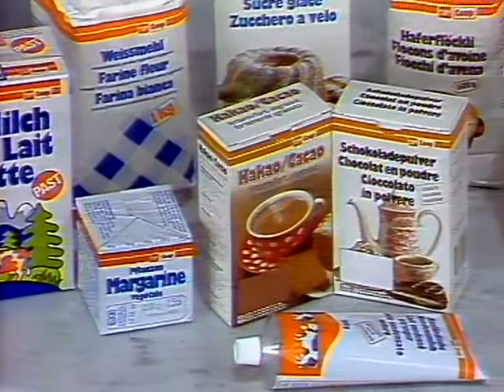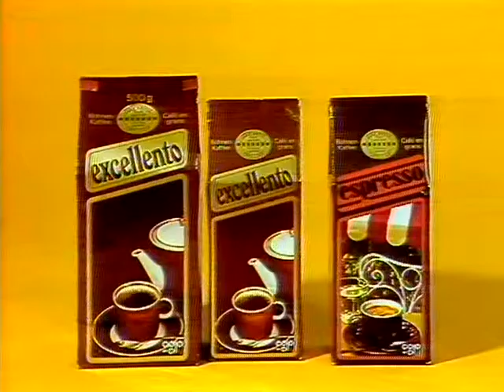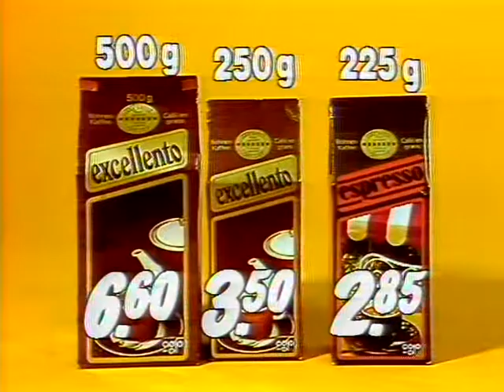Coop Mittwochstudio, Folge 376 vom 14. November 1984